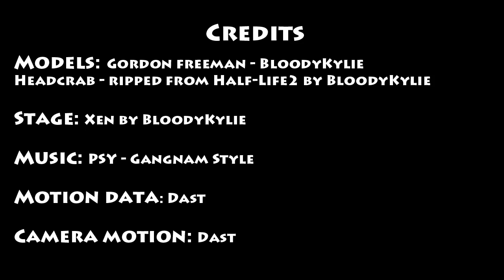[MMD] Gordon Style (+Model DL)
I't my first significant MMD video and first MMD model. There are too many models of Glados and Chell, but no Gordon Freeman or other Half-Life characters:( So I decided to correct this mistake...

I thought some energetic dance, e.g. Gangnam Style, would look good. So... watch till the end and enjoy!

---MMD Stuff Used---
*Gordon Freeman, Xen stage, Crowbar - by me
*Headcrab - ripped from Half-Life 2 by me
*Motion data - Dast
*Camera motion - Dast
*Effects - ParticleEX_Bomb, ParticleEX_Charge, Thunder by beamman